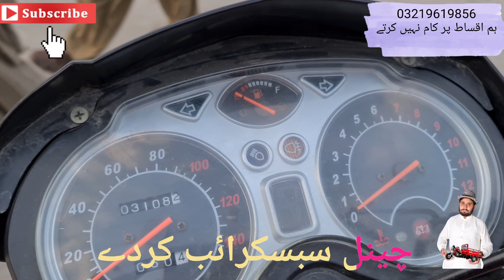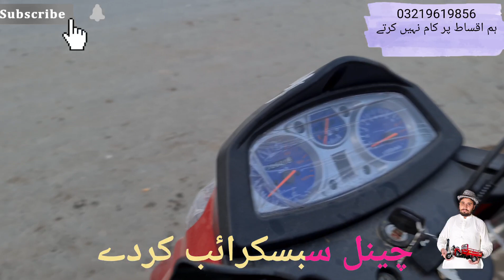Hi speed vs Road prince (5 wheel loader)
200 cc Suuperior
Specification
Mazdoor ki shan
1.New head lights
2.New Indicator
3.New odo meter
4.New monogram
5.New fuel yank &side cover
6.New cargo box design
7.New heavy leaf spring
8.New hydrolic shaft for hanging
9.New 2 more addition heavy shocks
10.New usb charger
11.New heavy charger
12.New emboss hi speed front shock
13. New Engine design & colour
14. Power full double shock
15 . power gears
16. Oil brake hydraulic
17 . Back Double tyre
18 . Water cool system with radiator
19. Air cool fan
And much more for in this
New model superior 200cc